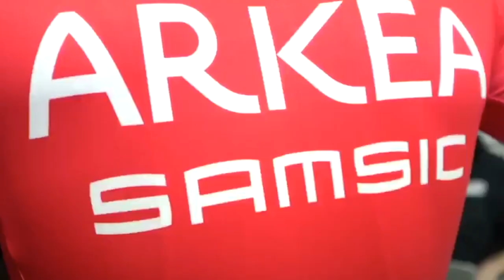¡Nairo Quintana estrena los nuevos colores del Arkéa Samsic!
El colombiano Nairo Quintana ha estrenado su nuevo uniforme junto a su hermano Dayer y Winner Anacona.